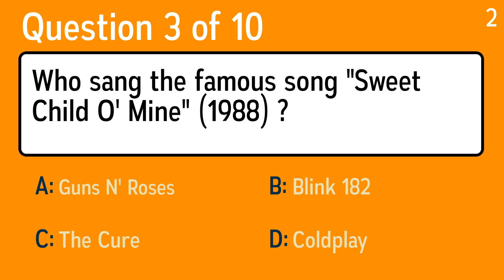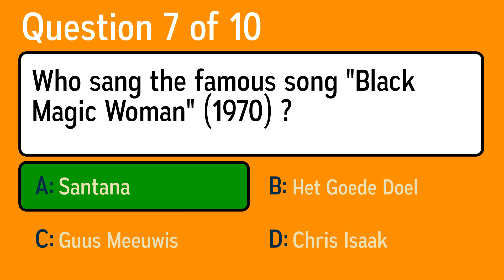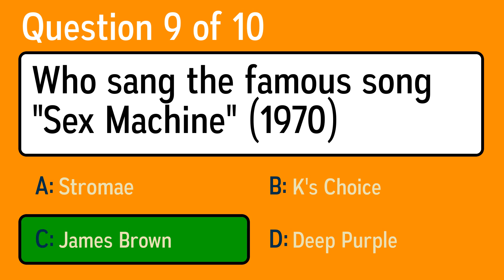Who Sang These Songs?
Question 1: Who sang the song, "Say My Name"?
 Answer a: Incubus
 Answer b: Destiny's Child
 Answer c: Future
 Answer d: Eric B And Rakim

Question 2: Who sang the famous song "Superstition" (1973) ?
 Answer a: Arcade Fire
 Answer b: Alphaville
 Answer c: Stevie Wonder
 Answer d: Simple Minds

Question 3: Who sang the famous song "Sweet Child O' Mine" (1988) ?
 Answer a: Blink 182
 Answer b: Guns N' Roses
 Answer c: The Cure
 Answer d: Coldplay

Question 4: Who sang the famous song "Subterranean Homesick Blues" (1965) ?
 Answer a: Bob Dylan
 Answer b: Muse
 Answer c: Snow Patrol Feat. Martha Wainright
 Answer d: Blur

Question 5: Who sang the famous song "Another Day In Paradise" (1989) ?
 Answer a: The Jimi Hendrix Experience
 Answer b: Jimi Hendrix Experience
 Answer c: Van Morrison
 Answer d: Phil Collins

Question 6: Who sang the famous song "Drive" (1984)
 Answer a: Major Lazor & DJ Snake Feat Mo
 Answer b: Mumford & Sons
 Answer c: The Cars
 Answer d: Santa Esmeralda

Question 7: Who sang the famous song "Black Magic Woman" (1970) ?
 Answer a: Chris Isaak
 Answer b: Santana
 Answer c: Guus Meeuwis
 Answer d: Het Goede Doel

Question 8: Who sang the song, "The River of Dreams"?
 Answer a: Primal Scream
 Answer b: Billy Joel
 Answer c: Imagine Dragons
 Answer d: Kid Rock

Question 9: Who sang the famous song "Sex Machine" (1970)
 Answer a: K's Choice
 Answer b: Stromae
 Answer c: Deep Purple
 Answer d: James Brown

Question 10: Who sang the famous song ”You Know I’m No Good” (2006)?
 Answer a:  Amy Winehouse
 Answer b: Otis Redding
 Answer c: Pulp
 Answer d: Otis Redding